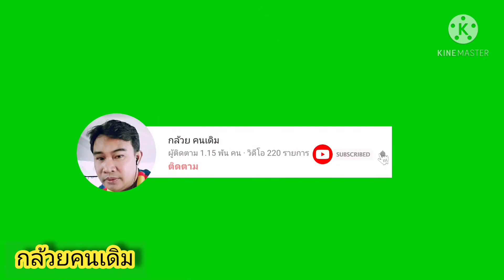บวชหลานชายที่บ้านดอนแก้วเสลภูมิ